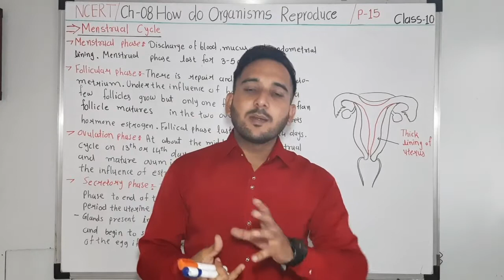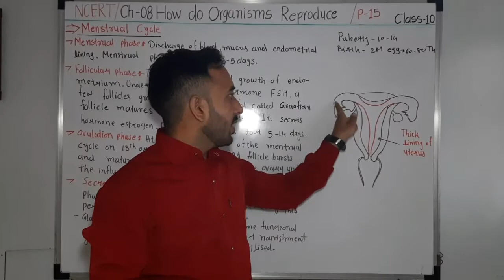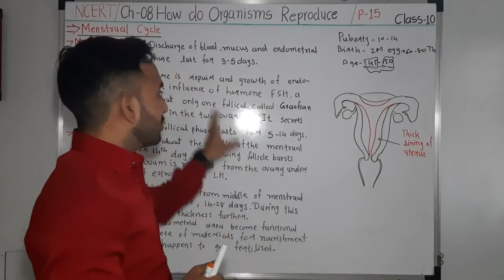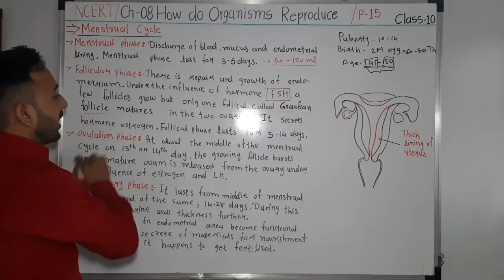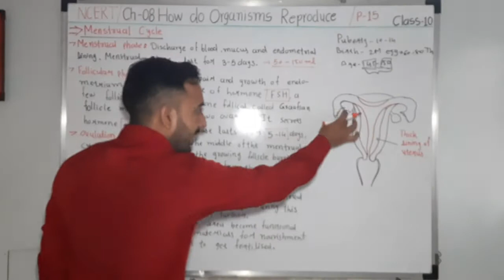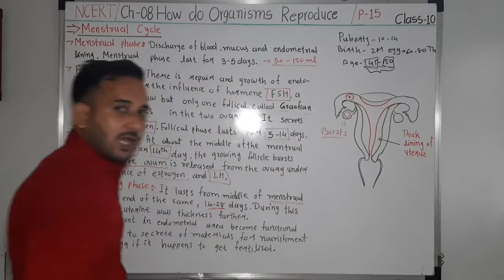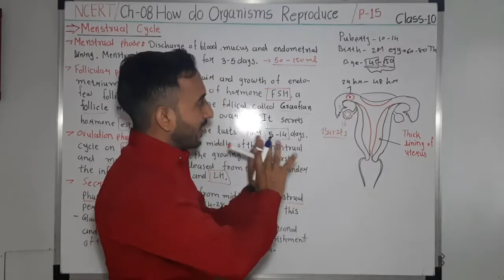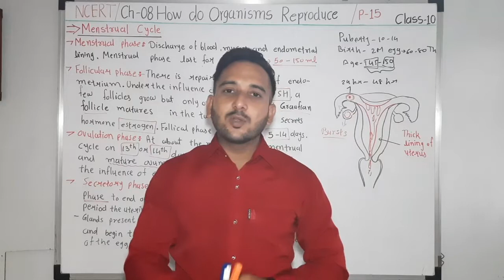Menstrual cycle|How do organisms reproduce|class 10 biology|L-15|star education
Lecture  : 15

Useful for  : All boards examination and other exams

This is the 15th lecture of class 10 science chapter 8 How do organisms reproduce.

In this lecture I explained the menstrual cycle.
There are many phases in this process :

1. Menstrual phase

2. Follicular phase

3. Ovulation phase

4. Secretary phase .

In all these phases u will learn hoe sperm enter to the vegina.
How follicles made and burst to produce egg.
How the lining of uterus get wasted and after that bleeding will start.
You will learn all the points which included in menstrual cycle.